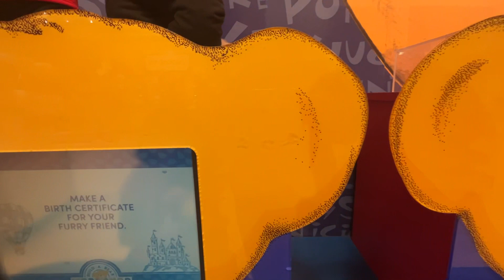BEAR FLUFFING-DRESS UP @ BUILD A BEAR WORKSHOP, COTTONWOOD MALL ALBUQUERQUE NEW MEXICO